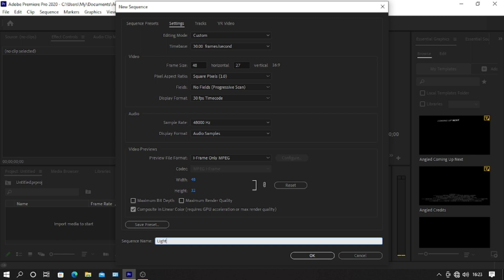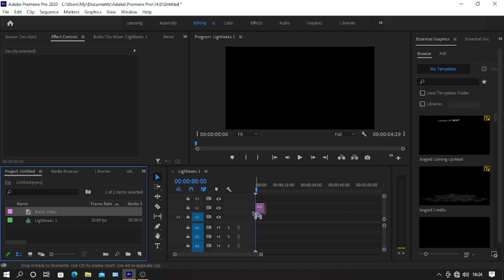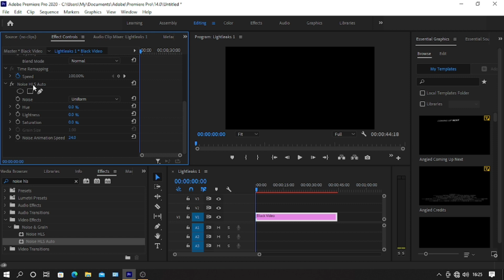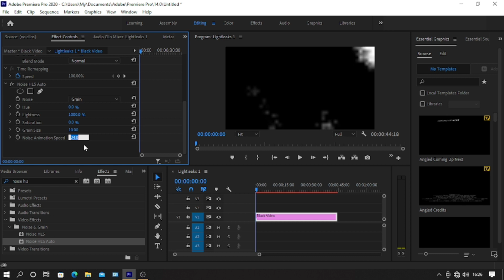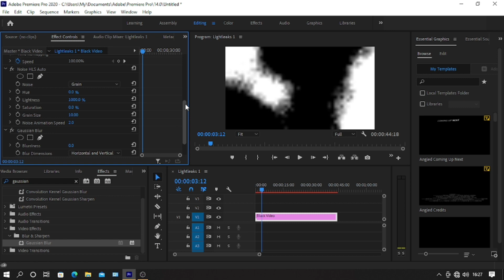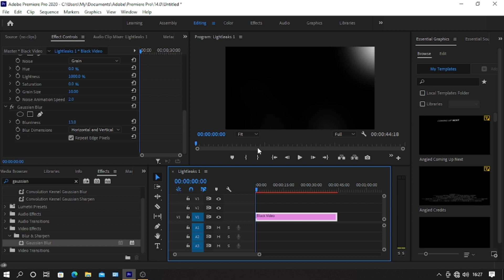How to make Black Light Leaks Screen, Adobe Premier Pro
Learn how to create Black Light Leaks effects in Adobe Premier Pro with this simple step-by-step guide. From selecting the right video clips to adding the filter, we'll show you everything you need to know to quickly and easily make stunning Black

black light leak Adobe Premiere Pro,
creating black light leaks in Adobe Premiere Pro,
black light leaks in Adobe Premiere Pro,
adding black light leaks in Adobe Premiere Pro,
how to create black light leaks in Adobe Premiere Pro,
creating black light screen effect in Adobe Premiere Pro,
adding a black light screen effect in Adobe Premiere Pro,
creating special effects with Adobe